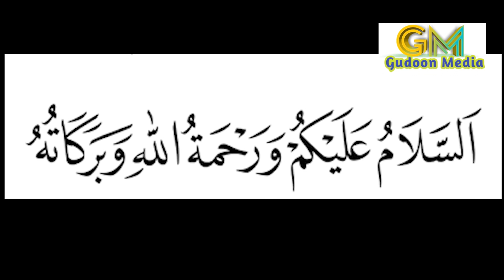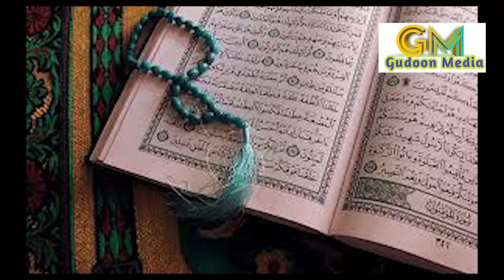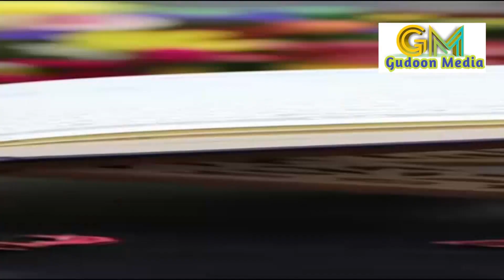Qur'aanka iyo Qorraxda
Xaqiiqooyin kooban oo ku saabsan Qorraxda--Cunsurka ugu weyn koonka.
Sayniska iyo Qur'aanka